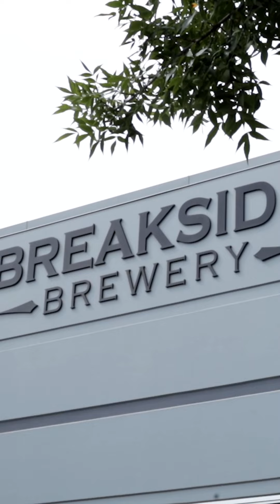Limitation to Brewing Great Saison with Ben Edmunds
Know your limitations on brew day.